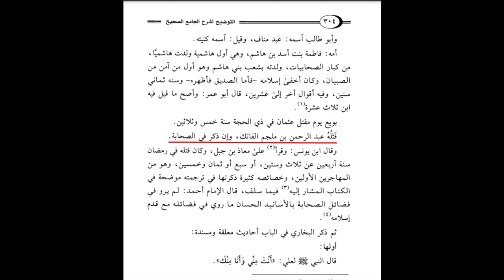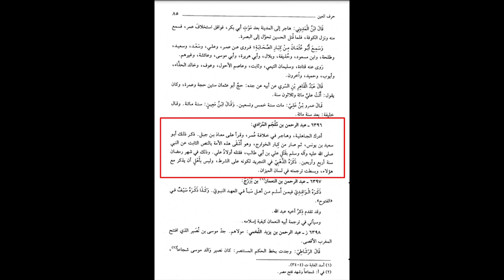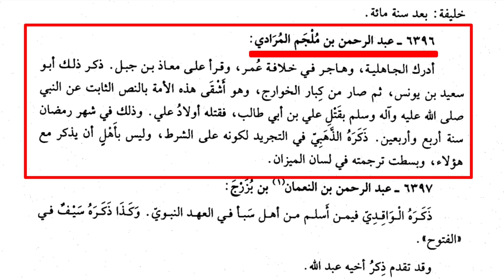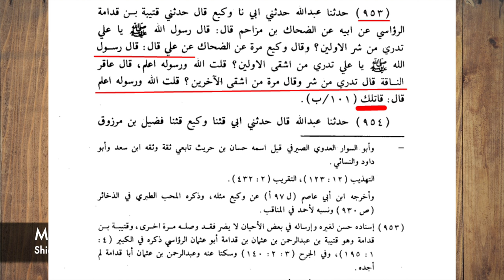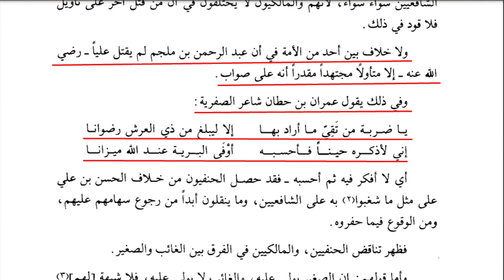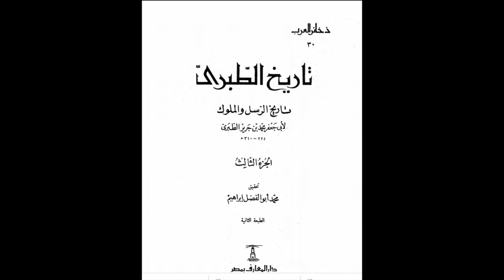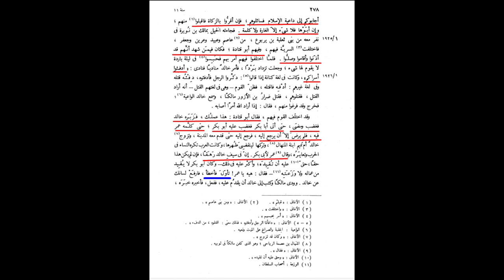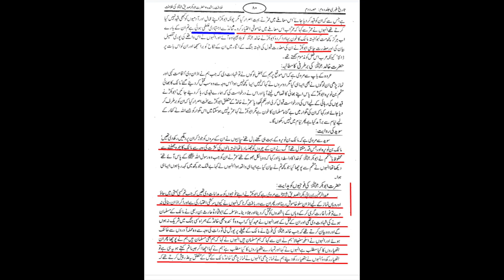Is Ibne Muljim Maloon a companion | Maulana Syed Shahryar Raza Abidi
کیا ابنِ ملجم ملعون بھی صحابی ہے؟